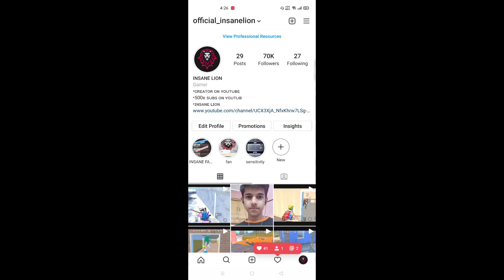😤आख़री Circles में Kills निकले | PUBG MOBILE LITE GAMEPLAY - INSANE LION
My I'd - AsurXMahabali

Hello Guys
In This Pubg Mobile Gamepay I am playing Solo Vs Squad So Must Watch The Video Till The End.

ABOUT ME